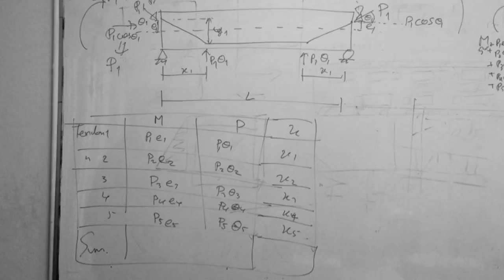Strengthening Roof Steel Structures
Strengthening Roof Steel Structures for carry load 5x, long span 35 m.